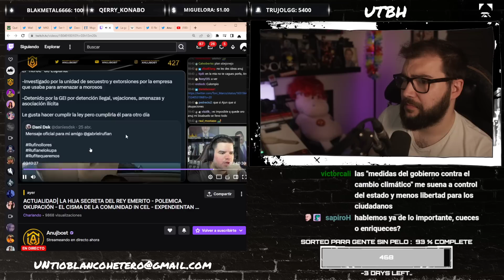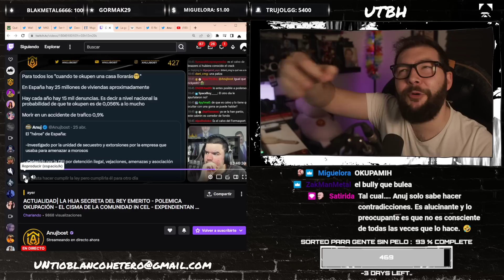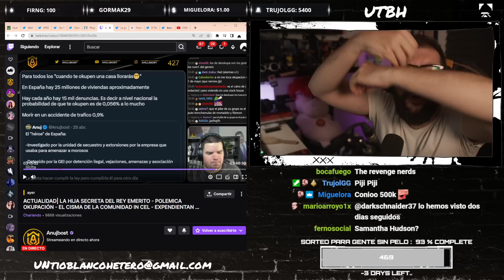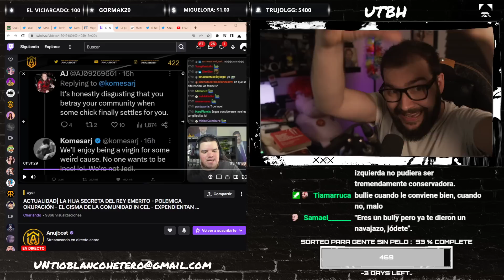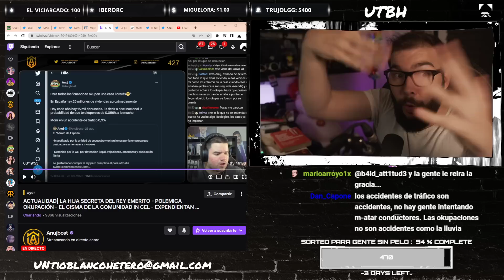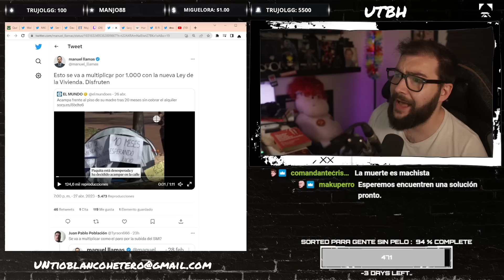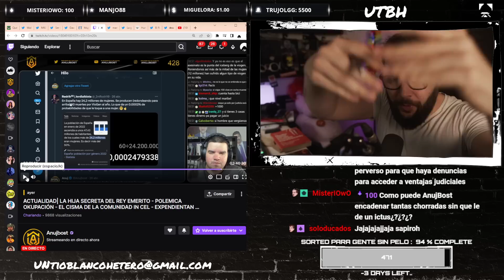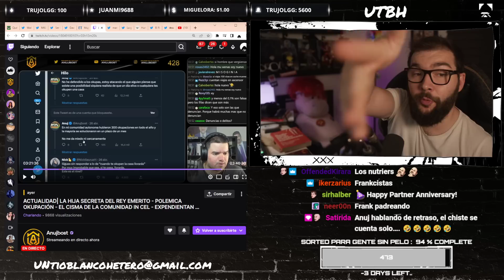LO QUE NO ENTIENDEN del PROBLEMA de la OKUPACIÓN EN ESPAÑA | UTBED